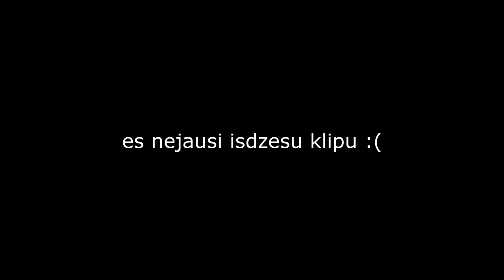crash team racing walkthrough part 1-AV.RR.PRO